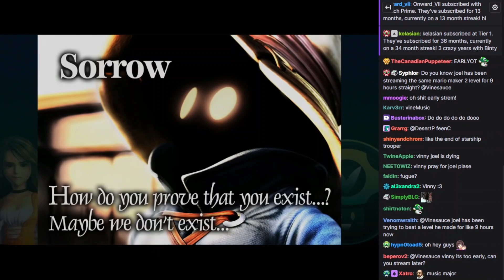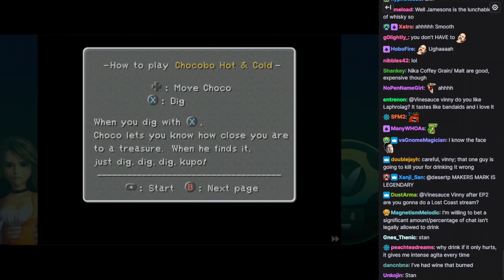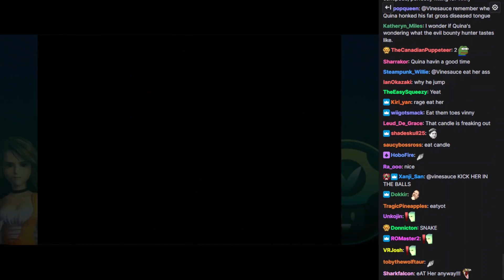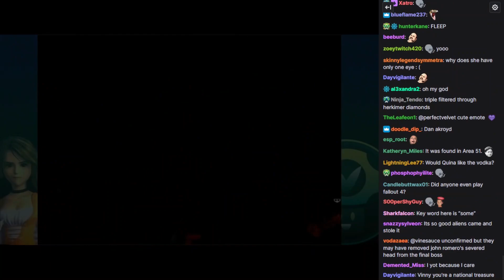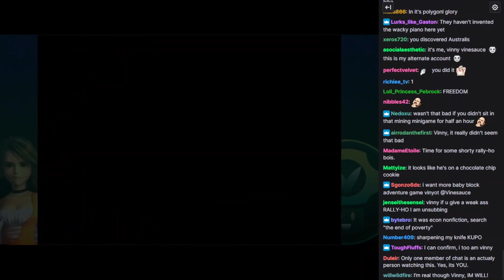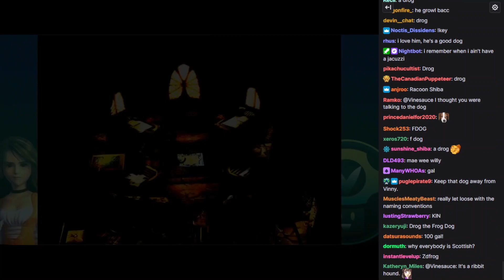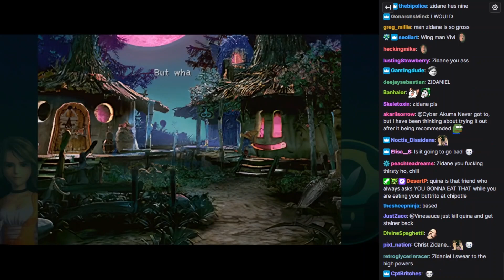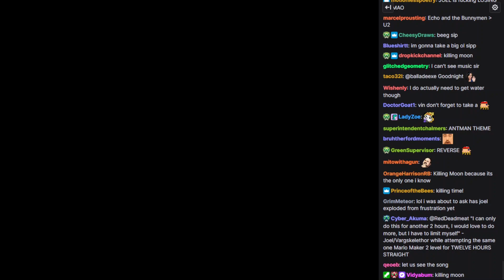[Vinesauce] Vinny - Final Fantasy IX (PART 8) [WITH CHAT]